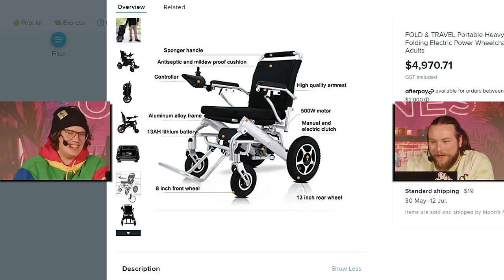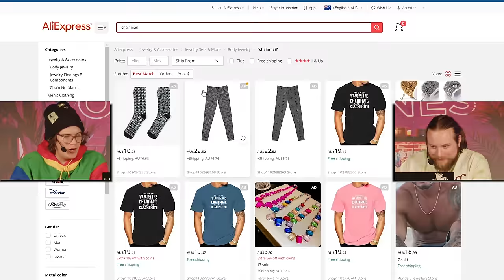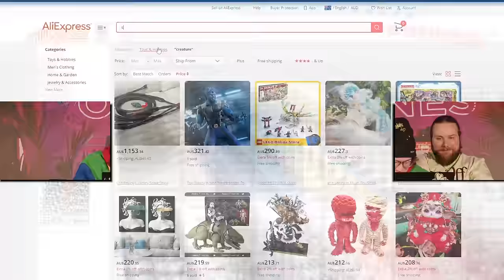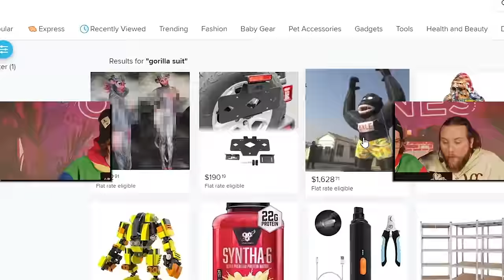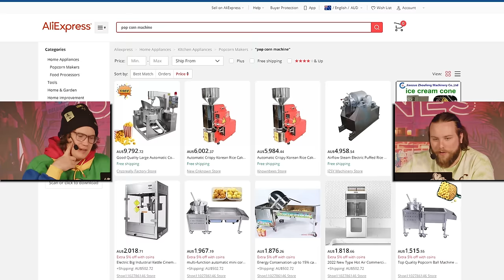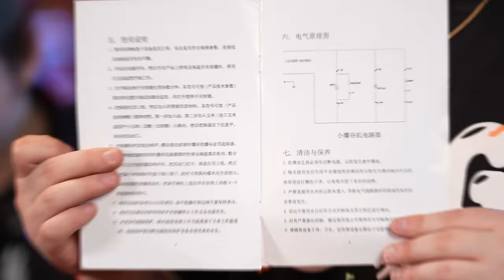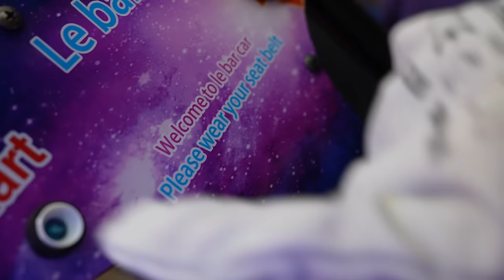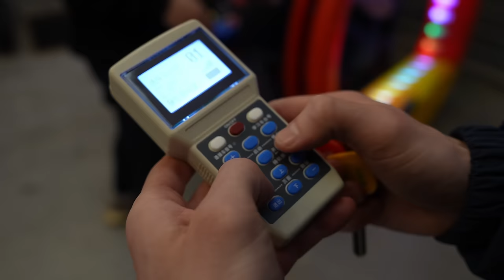Opening the $30,000 Chinese Mystery Crate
Abbotsford
VIC 3067
Australia